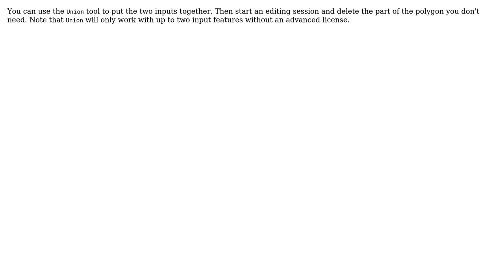GIS: Using Erase tool for replacement ArcGIS for Desktop?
With thanks & praise to God, and with thanks to the many people who have made this project possible! You are responsible for your own actions.